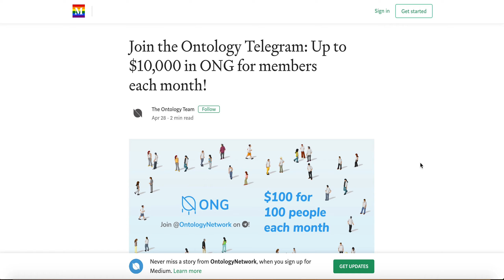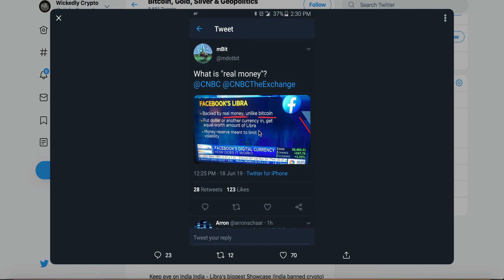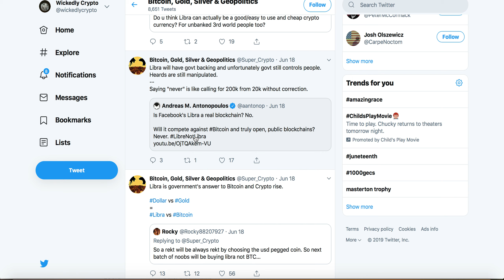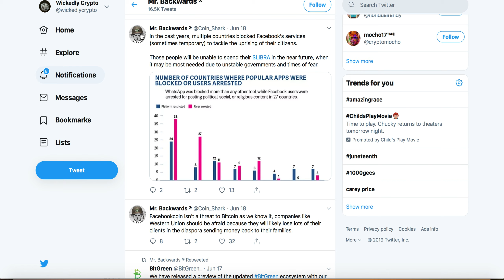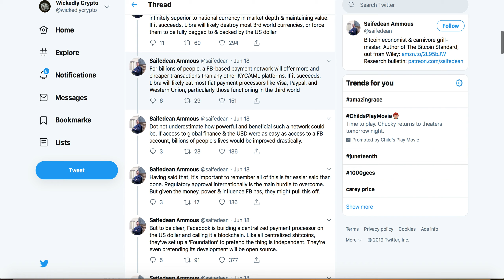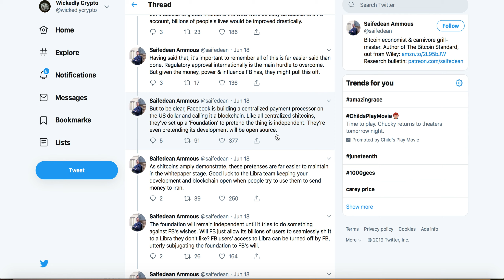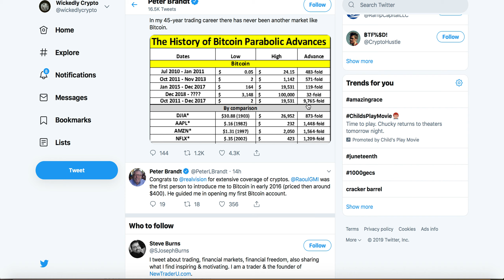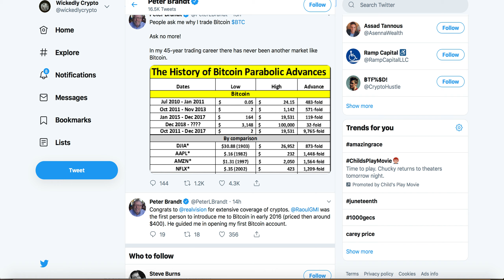FaceBook Coin Libra Coin Vs Bitcoin | Earn Free EOS in Coinbase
Get EOSBET Dividends

NEW REPORT FINDS DAPPS USELESS – EOS USERS ARE MOSTLY BOTS

Bitcoin
37iVjm3X4MqC4wKg3vVVeLrNPTvpijtV9t

0x0c2e50bd4CcC5632aa09DDb6b07ec6c04057Fb2c
Litecoin
LWPi44jntGu9Wi7XpXMoFjkky31j7F1ys5

NEO/NEP5 Token
AbgzecWT2pnBhSha1UAm3qMq4ru7tZzSqY

EOS Account
wickedcrypto